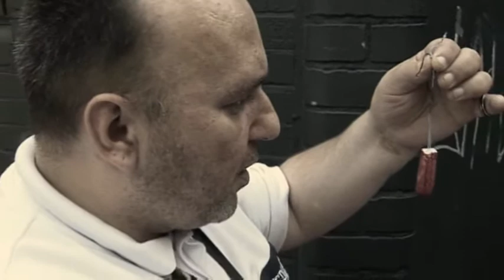the expert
a story about an obsection